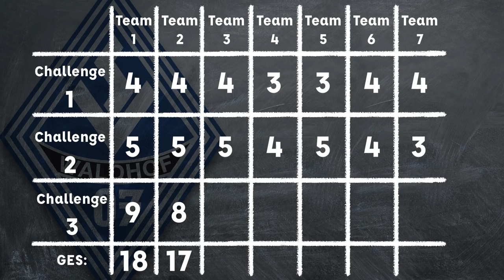Flachwitze Team 2